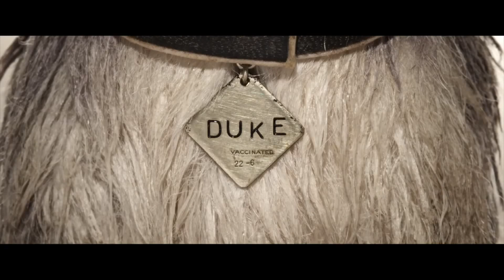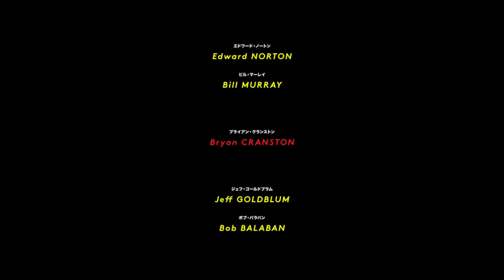ISLE OF DOGS Movie Clip - Okay It's Worth It (2018) Wes Anderson Stop Motion Animation Movie HD